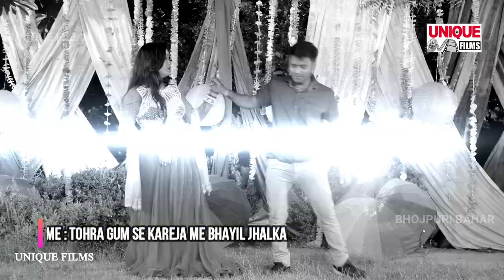2020_VIDEO_SONG_बेवफाई_वॉयरल_भोजपुरी - तोहरा गम से करेजा में भईलस झलका Gauri Prince | Bewafai Hit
2020_VIDEO_SONG_बेवफाई_वॉयरल_भोजपुरी - तोहरा गम से करेजा में भईलस झलका Gauri Prince | Bewafai Hit

► Album :- Tohara Gam Se Kareja Me Bhailas Jhalka
► Song :- Tohara Gam Se Kareja Me Bhailas Jhalka
► Singer :- Gauri Prince
► Lyrics :- Punit Kumar Sharma

Bihar - 845449

PAWAN KUMAR
(Producer/Director)
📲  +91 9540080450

SURAJ KUMAR
(Manager)

UJJWAL SAMRAT
(Producer/Director)
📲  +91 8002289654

VAIBHAV NISHANT
(Proprietor)
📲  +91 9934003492